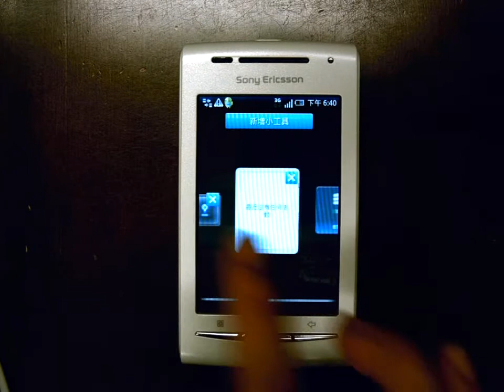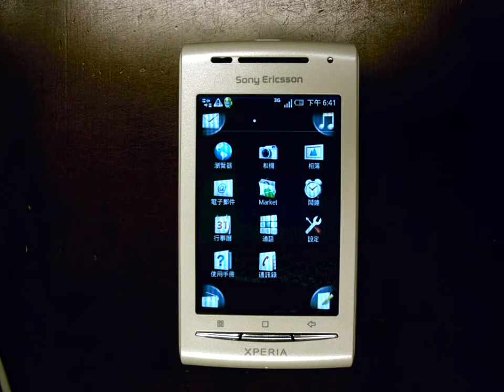CSMO X8 變更桌布、排列小工具、排列圖示